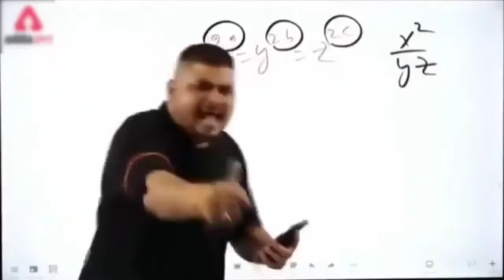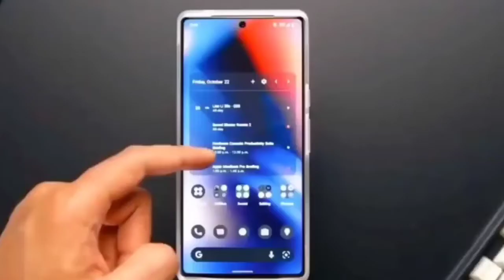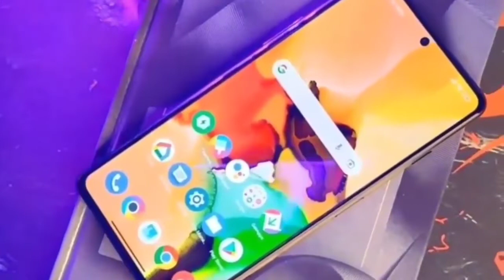Redmi Note 11 Pro Max Full review detail video RedmiNote11promax Redminote11promaxdetailvideo...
Redmi note 11 Pro Max Full detail video..

Your quarries

Redmi note 11 pro max full detail
Redmi note 11 pro max unboxing and review
Redmi note 11 pro max Mobile gyans
Redmi note 11 pro max Mobile gyans unboxing